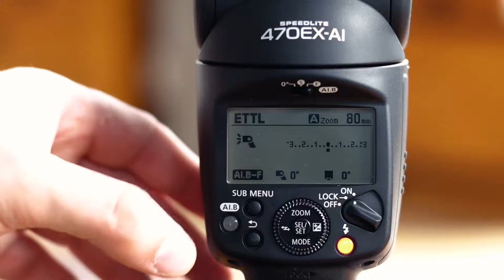Коротенькое видео к статье о вспышке Canon SpeedLite 470EX-AI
Cсылки к видео:
Студия whitestudios.ru

Если возникли вопросы, то задавайте их в комментарии.